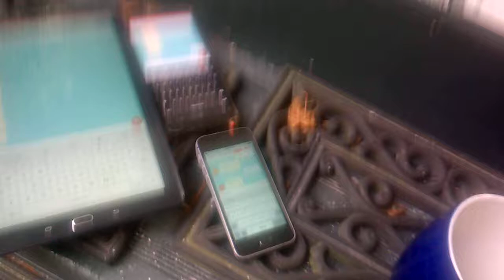BridgeFy working in Broadcast mode across multiple Android / iOs devices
It's never going to be as reliable or as long range as Gotenna mesh, but BridgeFy should work for about 10m / 30ft?